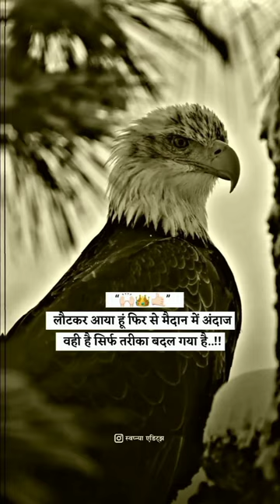लौट कर आ गया हूं फिर से मैदान में __ WhatsApp Status Video Attitude status Girl And Boys attitude